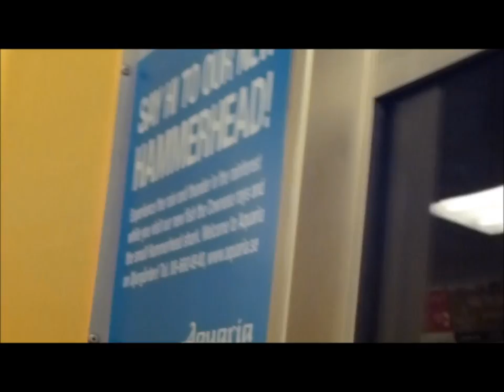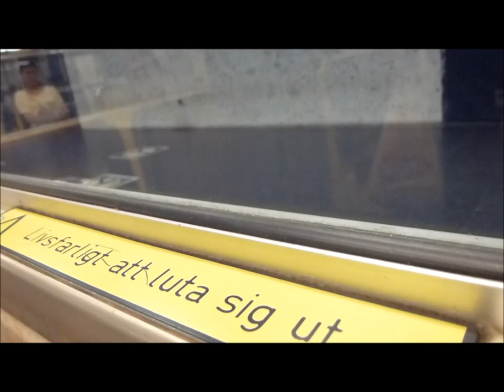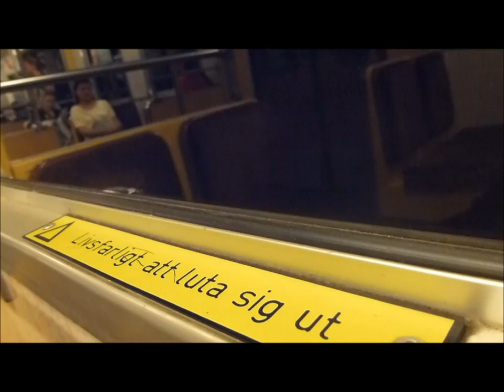Stockholm Metro C6 Train Ride: Hornstull-Tekniska Högskolan